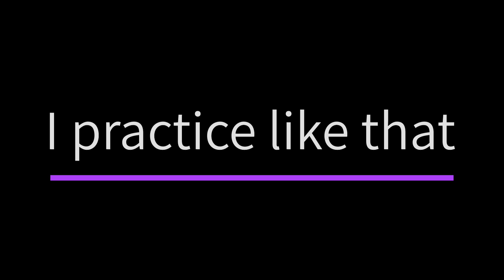Korean Try To Learn Marikit Dance (Dance Novice ver)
This is my first dance video in my life
I didnt dance before
So I practice a lot!!
Wait my marikit dance challenge videi also~~
Thank you for watch~
Salamat po